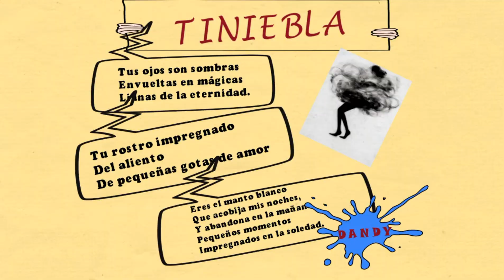Poepambis - Tiniebla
TINIEBLA.

Tus ojos son sombras.

Envueltas en mágicas.

Lianas de la eternidad.

Tu rostro impregnado.

Del aliento .

De pequeñas gotas de amor .

Eres el manto blanco.

Que acobija mis noches,

Y abandona en la mañana.

Pequeños momentos.

Impregnados en la soledad.
@edukivotos | Francisco fabiany molina bustos